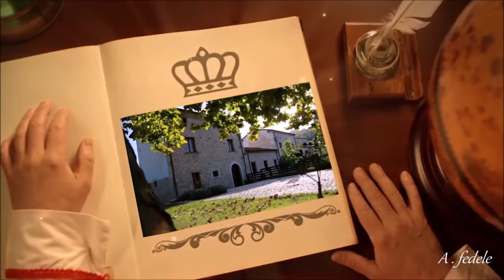Диана Гурцкая, Альбано -Albano Bambini/Сынишка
I bambini nel sole nel buio dal ghiaccio ai tropici
Hanno tutti lo sguardo innocente di chi non sa
han sempre voglia di un'altra carezza che aggiusti i riccioli
di sognare dormire giocare fin che gli va

I bamini comprati e venduti per pochi spiccioli
addestrati a rubare a mentirsi a buttarsi via...
i bambini a natale si aspettano dei miracoli
ma milioni di loro non sanno in che giorno sia...

Ma che razza di mondo è
quello che non rispetta più
la diversità e l'inguenità dei piccoli
ma che razza di vento c'è
sento che ci spazza e che butta giù
l'innocenza che non tornerà mai più

I bambini hanno faccie diverse ma il cuore è simile
per scaldarsi hanno solo bisogno di umanità
e invece trovano un mondo che non fa volare gli angeli
e come freccie, lontano il tempo poi li scaglierà...

Dimmi una favola dimmela tu
se no non mi addormento più
Trova una favola, digliela tu
fa che lui sogni un po' di più